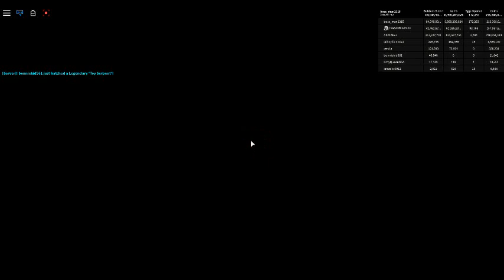I GOT THE LUCKY OVERLORD WITHOUT EVEN KNOWING AND ITS OP